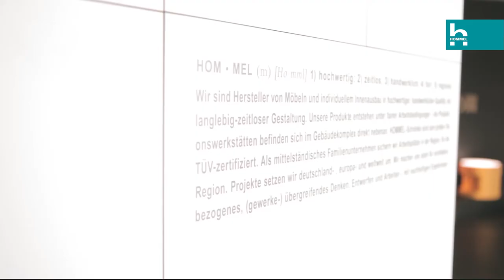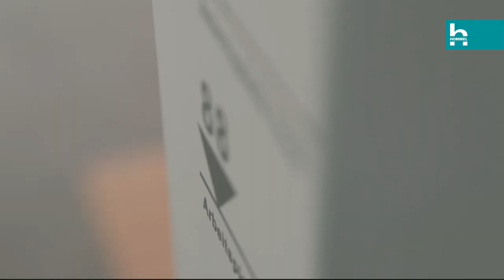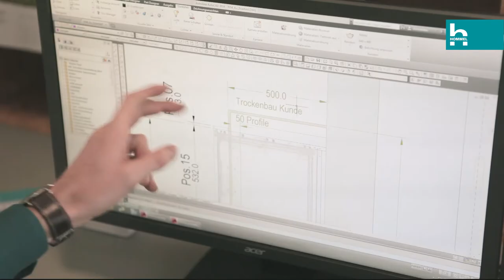Das sind wir! | MANUFAKTUR HOMMEL Imagefilm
Wir sind die Manufaktur HOMMEL aus Reichenbach.
Für uns ist wohnen Lebensqualität. Daher entwerfen und produzieren wir individuellen Innenausbau für Sie. Hergestellt in unserer Produktionsstätte in Reichenbach/Vogtland -- Deutschland.